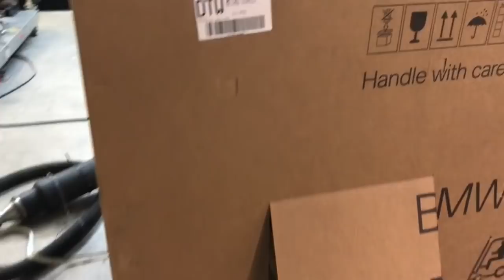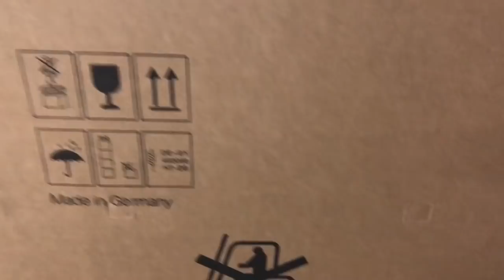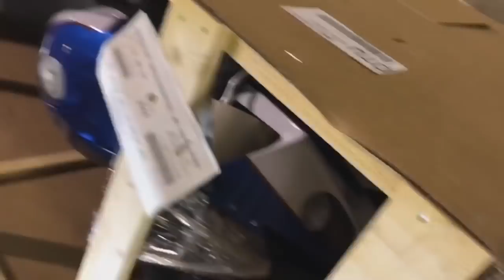Bmw S1000rr delivery & unboxing first one in Michigan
I just sold my 2016 Yamaha r1 cause I always wanted this bike and I decided to do it . It’s going be a fun 2018 !! I just bought a 2018 bmw s1000rr premium package it’s the first one delivered to Michigan with it being loaded with the motor sports colors , big thanks to Bmw southeast Michigan and salesman Jeff they are great the service and deals I highly recommend them many mods to come keep watching my videos thank you.